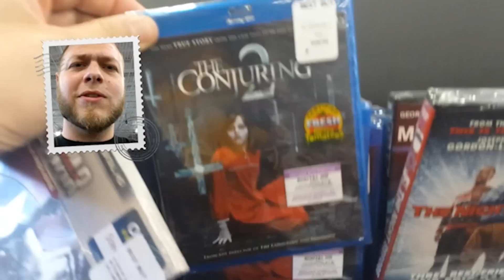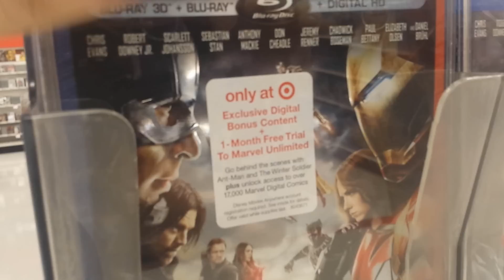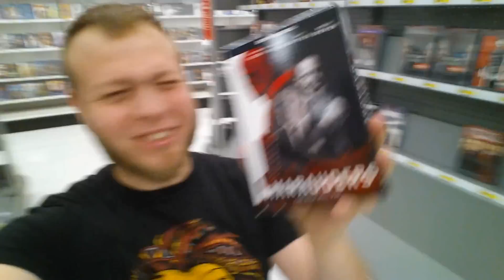Captain America Civil War Blu-ray trip!!!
I hope you guys enjoy this crazy adventure for the civil war blu-ray!!!